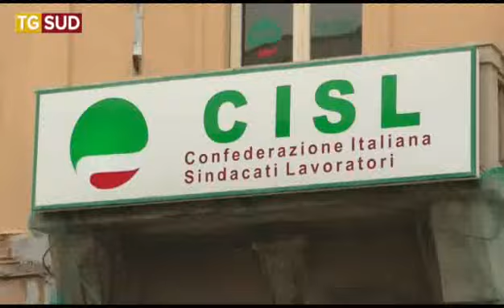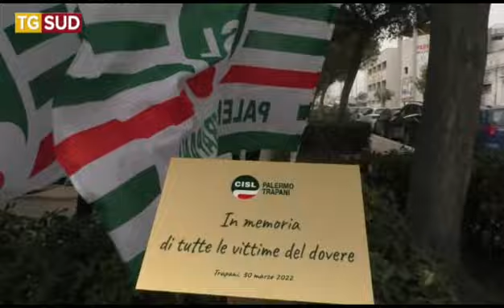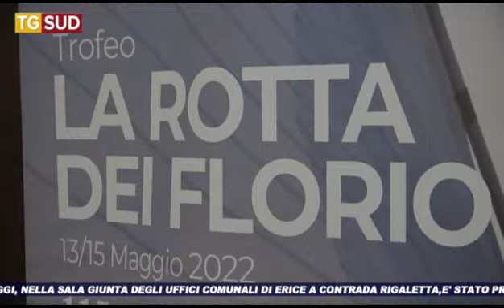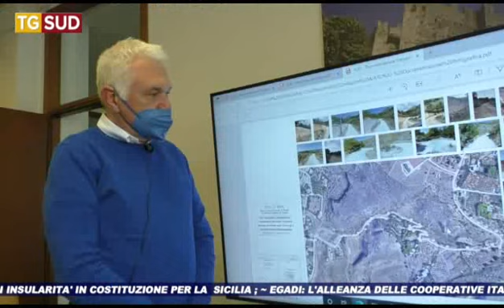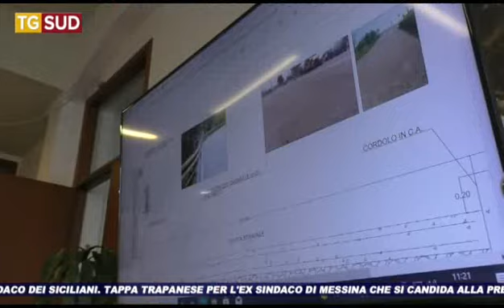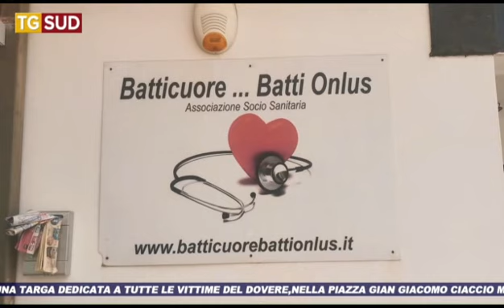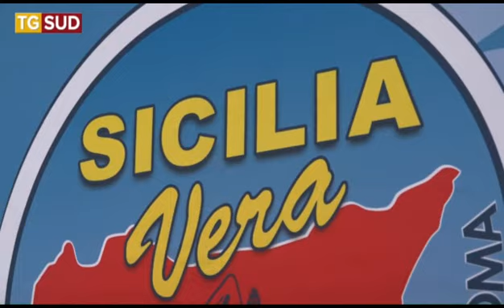TG SUD 30 03 2022